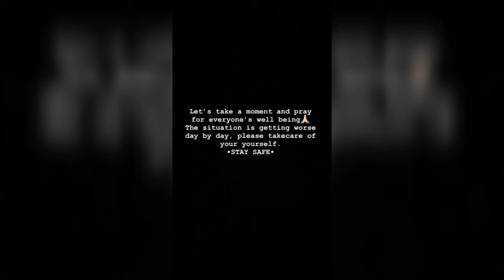Niti Taylor latest message for her fans